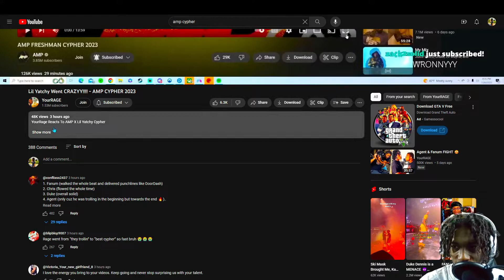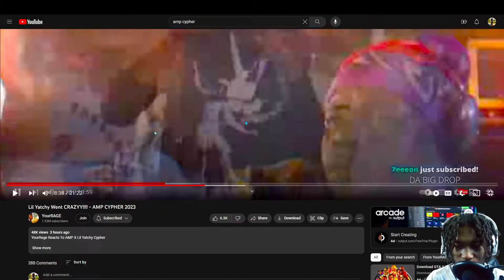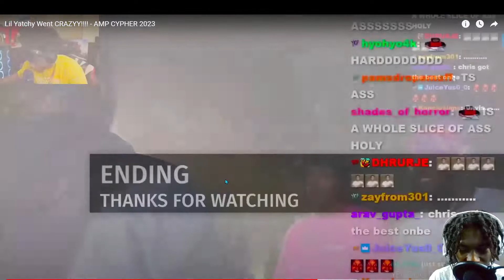AMP Cypher 2023 Reaction! Better than XXL ?!!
KAI: 1:14
Agent: 6:28
Duke:  10:40
Chris: 13:57
Davis: 17:45
Fanum: 20:12
Yatchy: 24:20
Personal Instagram- Justin_glenn_
Brand Instagram- JuCustoms